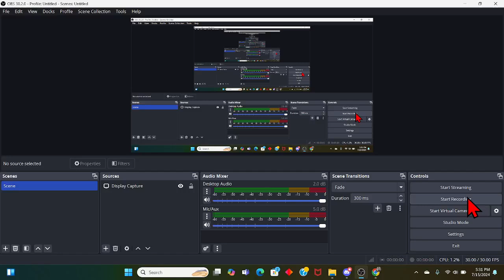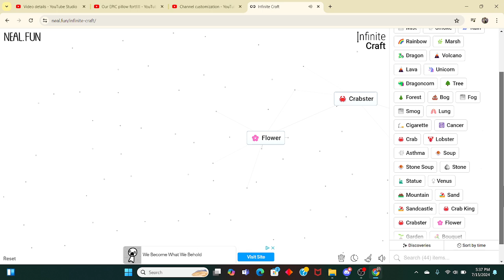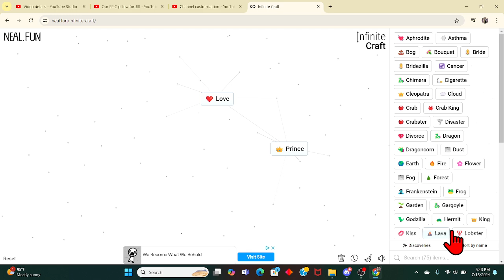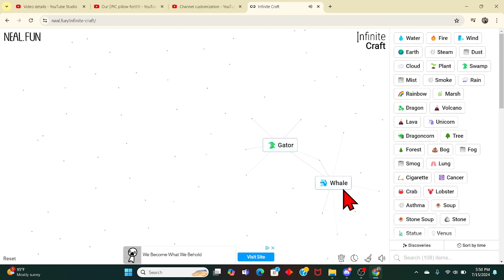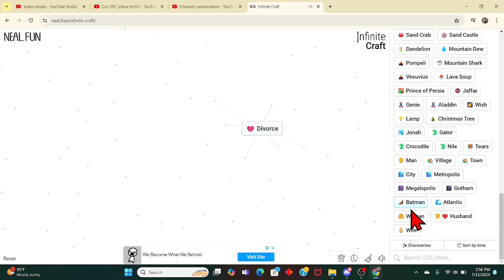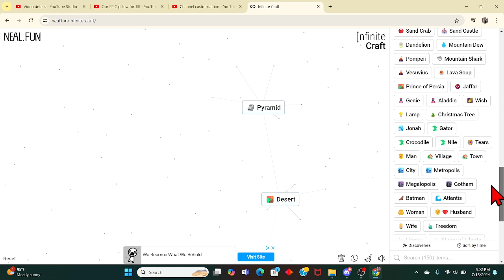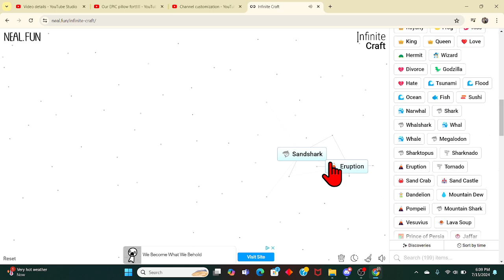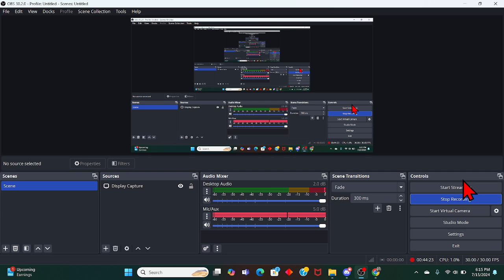infinite craft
background noise

Thumbnail: Ella
Gameplay: Thomas and Ella